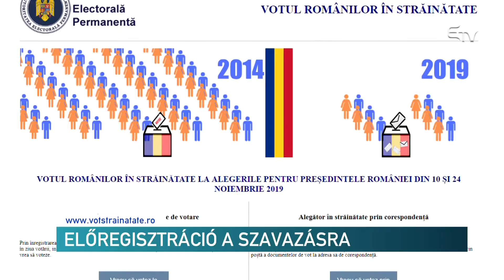Előregisztráció a szavazásra – Erdélyi Magyar Televízió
Előregisztrációs lehetőség nyílt az államelnök választásokra a külföldön élő román állampolgárok számára. Az előregisztrációs honlapot az Állandó Választási Hatóság indította el.